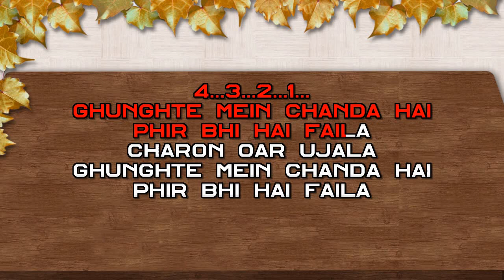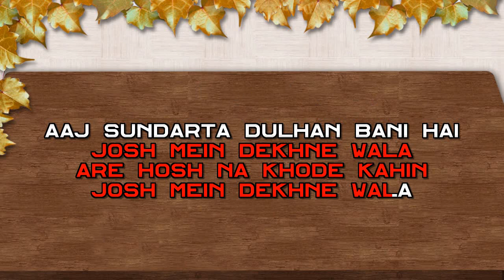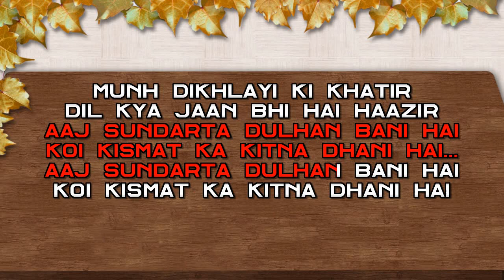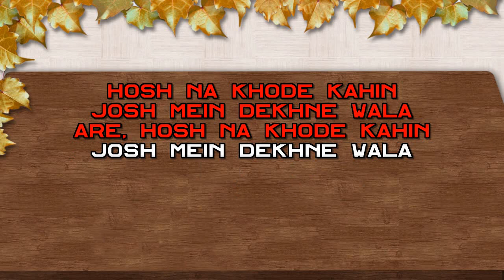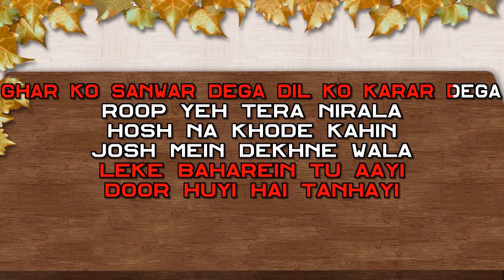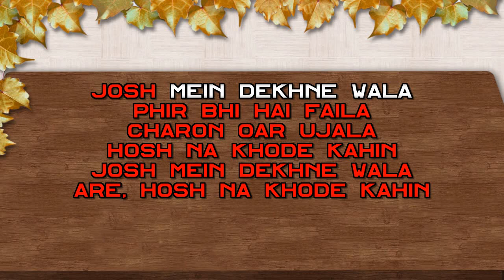Ghunghte Mein Chanda Hai Karaoke Koyla 1997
Song : Ghunghte Mein Chanda Hai
Movie : Koyla 1997
Director : Rakesh Roshan
Producer : Rakesh Roshan
Staring : Shah Rukh Khan, Madhuri Dixit, Amrish Puri, Ranjeet, Johnny Lever, Ashok Saraf, Mohnish Bahl, Himani Shivpuri, Binda, Shubha Khote, Razak Khan
Release Date : 18th April, 1997

Karaoke Editor : VIPIN KUMAR